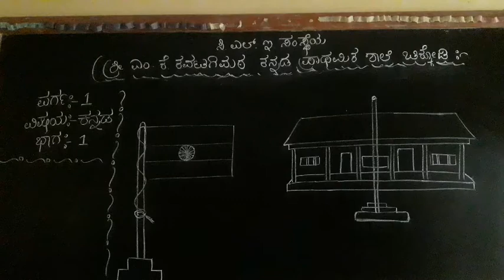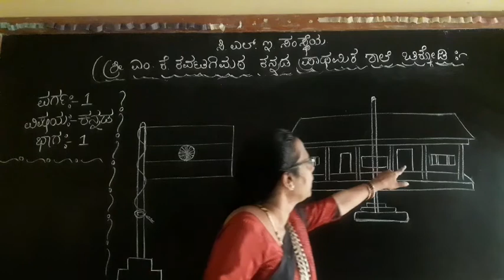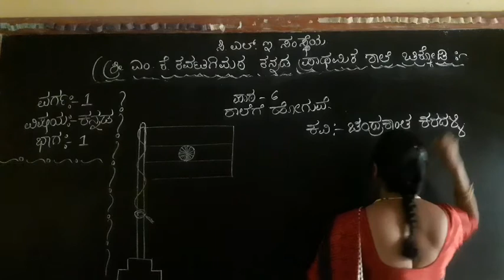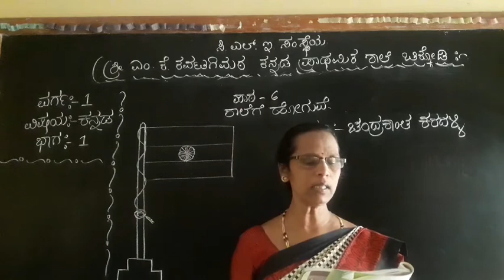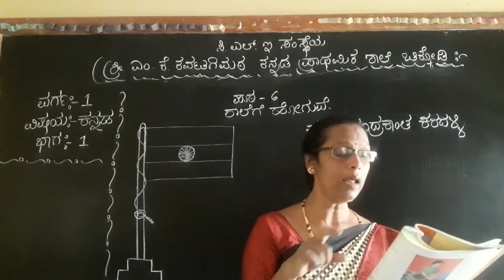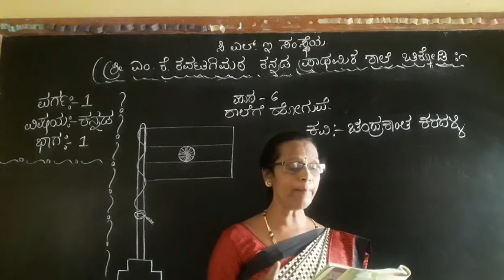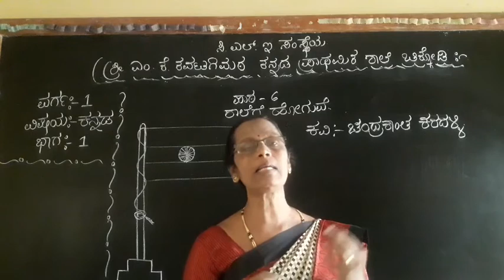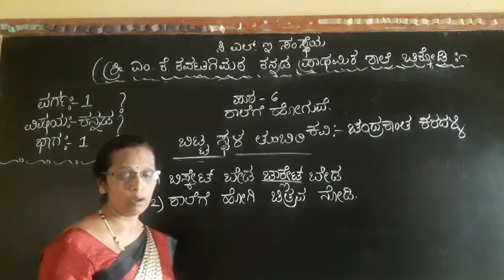MKK 1ST KAN LESS 6 SHALEGE HOGUVE PART 1